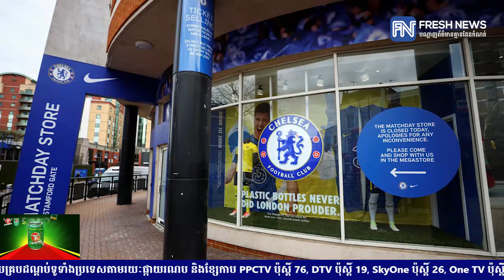ក្លិប Chelsea បានខាតប្រាក់ ១២១.៣លានផោន ក្នុងរដូវកាល២០២១-២២